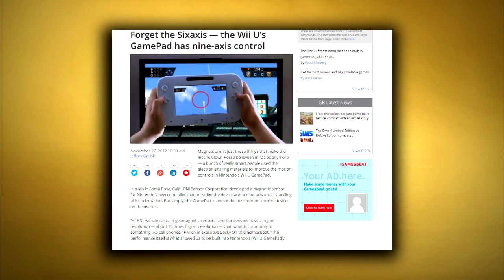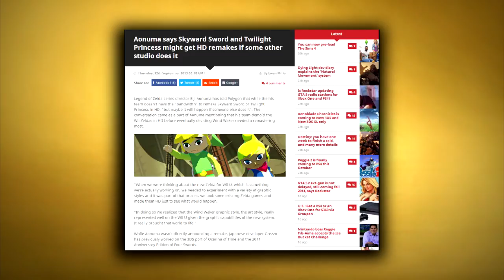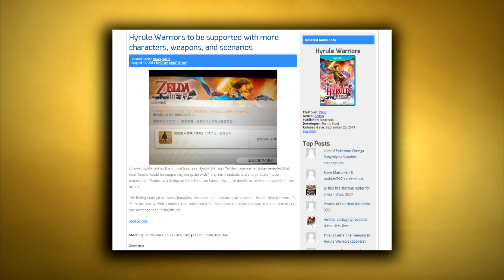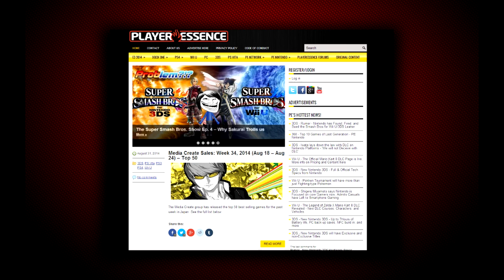Zelda: Breath of the Wild News - Episode 9 Gamepad, New Nintendo 3DS Trailer, Gameplay predictions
Legend of Zelda Wii U News - Episode 9 Gamepad, New Nintendo 3DS Trailer, Gameplay predictions, Analysis

Zelda News Weekly (Episode 9) 8/24/2014: This Channel provides constant Zelda News throughout the week and provides a Monday Recap Video. Next recap video will arrive on September 8th (next Monday).

Sources Used

Music Used